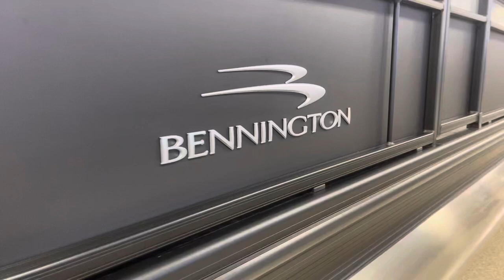2024 Bennington 23 SXSB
Are you looking for the perfect boat for entertaining? Check out the 2024 Bennington 23 SXSB Dinette!